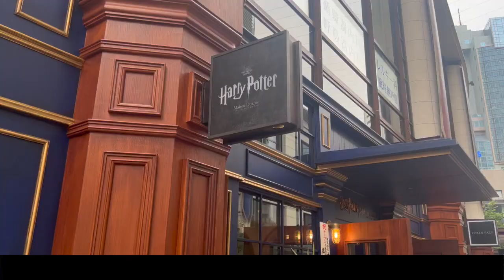【ハリーポッター舞台初日！赤坂エリアが魔法の世界に！】赤坂サカスがハリーポッターの世界になっている様子をお届け！ harrypotter | wizardingworld | ハリーポッター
赤坂サカスが期間限定でハリーポッターの世界になっております。
その初日の様子を紹介しております。

舞台ハリー・ポッターと呪いの子